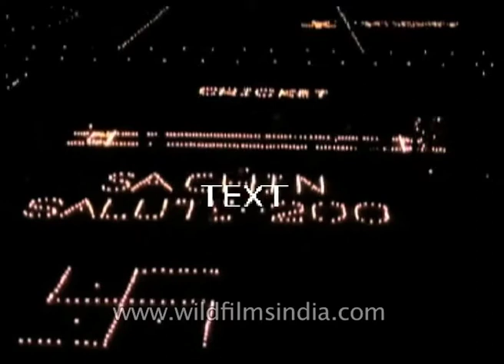Sachin Tendulkar Diwali celebration - deifying an Indian cricketer